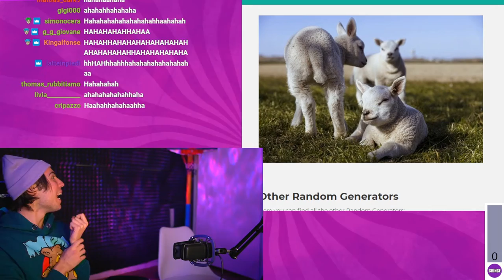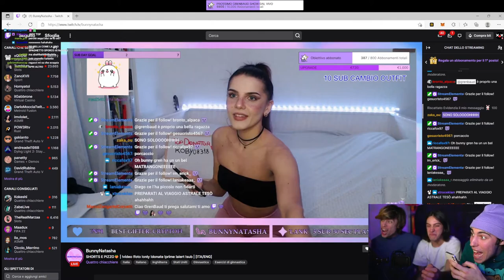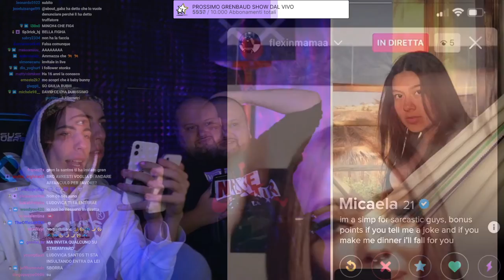SUB SCAMMATA 😂 - BEST OF GRENBAUD